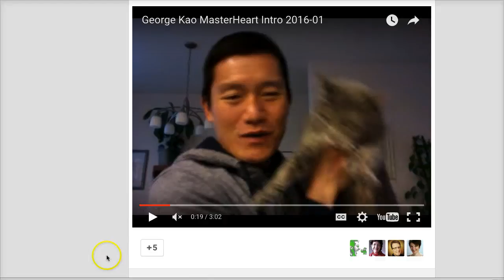How to speed up a Youtube video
Click on the Gear icon, then click Speed, then try selecting 1.5 first to see if you can still understand the video.   If not try 1.25.